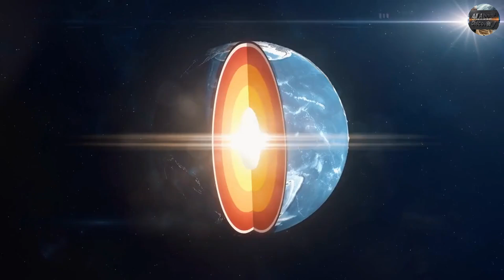Ancient Mass Extinctions: Linked to Earth's Core?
Discover the intriguing link between Earth’s core and ancient mass extinctions. Could shifts deep within our planet have triggered some of history’s greatest die-offs? Explore the theory!

Watch and learn new discoveries in technologies and advancement in science, strange things and many more earth and beyond discoveries here at AllAboutDiscovery.